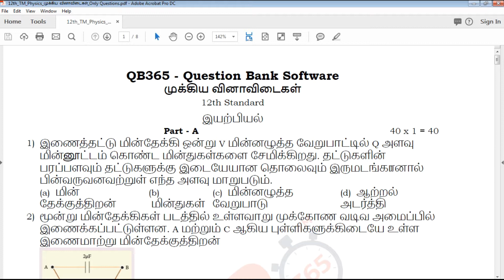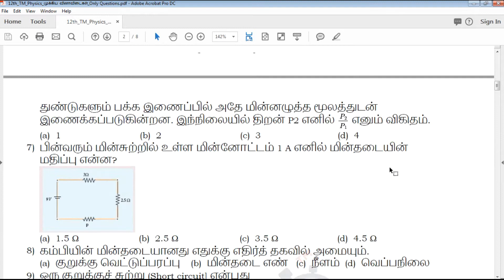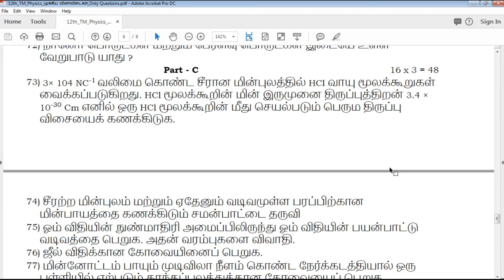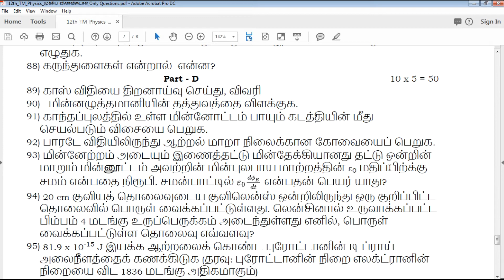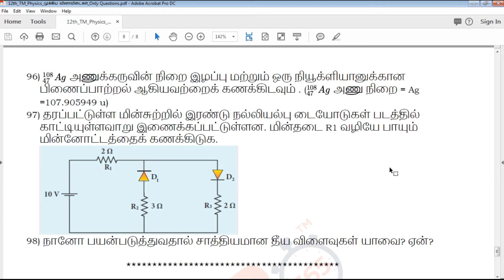TN | 12ஆம் வகுப்பு இயற்பியல் முக்கிய வினாக்கள் - Full Portion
This video clearly explains about Tamilnadu state board based syllabus 12th standard Tamil Medium இயற்பியல் Important Question paper, which useful for students exam preparation for 12th இயற்பியல், video helps how to get good marks in all question type's like 2 marks, 3mark , 5 mark and Multiple choice Question

TN 12th Standard இயற்பியல் Important Questions
TN 12th Standard இயற்பியல் Important Questions With Answer Key
TN 12th Standard இயற்பியல் முக்கிய வினாவிடைகள் With Answer Key
12th இயற்பியல் Important Questions With Answer Key
Tamil Nadu state board 12th Standard இயற்பியல் Important Questions study materials
Tamil Nadu state board 12th Standard இயற்பியல் Important Questions study materials With Answer Key
12th இயற்பியல் Important Questions With Answer Key
12th இயற்பியல் Important Questions book back questions and creative questions
Model Question Paper for 12th இயற்பியல் Tamil medium
12th இயற்பியல் Important Questions With Answer Key

12th Class இயற்பியல் Study materials
Class 12 இயற்பியல்
12th இயற்பியல் Study Materials